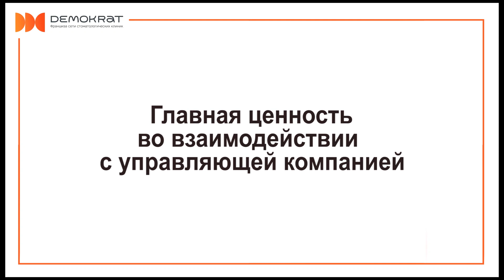Отзыв о франшизе Demokrat от партнера Фархода. Что говорят действующие партнеры о франшизе Demokrat.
Отзыв о франшизе Demokrat. Хотите открыть свою стоматологию - переходите на сайт

Смотрите видео отзыв Фархода Сангинова из города Нижневартовск

👉 Откройте свою стоматологическую клинику по франшизе Demokrat и зарабатывайте от 600.000 рублей в месяц. Подробности

☝️Чтобы узнать свободен ли Ваш город, для открытия в нем такой же клиники переходите на наш сайт